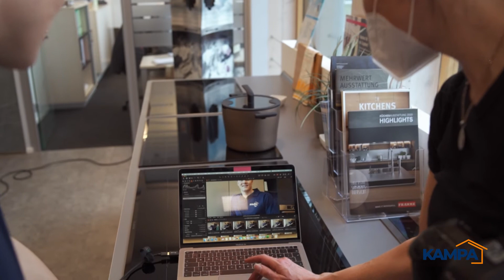Simon [Zachenhuber] - Behind the scenes bei KAMPA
Nicht nur vor der Kamera macht Simon Zachenhuber eine gute Figur, auch hinter den Kulissen hat man jede Menge Spaß mit ihm. Willst Du Deinen Traum vom Haus verwirklichen? Fordere Infomaterial an oder schreibe uns einfach

Parallel zu dem Fotoshooting 📸 haben wir natürlich auch die Kamera laufen lassen und ein paar schöne Eindrücke für euch sammeln können.🍊🍏

Wir wünschen euch viel Spaß bei dem „Behind the scenes – mit Simon Zachenhuber“ – Video 😊 und drücken dir, lieber Simon, alle ganz fest die Daumen für die Let`s Dance Show heute Abend! 🕺💃

▬▬▬▬▬▬Hashtags▬▬▬▬▬▬▬▬▬▬▬▬

▬▬▬▬▬▬Individuelles Haus▬▬▬▬▬▬▬▬

▬▬▬▬▬▬Social Media▬▬▬▬▬▬▬▬▬▬

▬▬▬▬▬▬Informationen Hausbau▬▬▬▬▬▬▬▬

Fertighaus bauen - KAMPA steht für die Innovationskraft des Originals. In nur 10 Jahren haben Josef Haas und sein Team KAMPA durch konsequente Investitionen in Forschung und Entwicklung, ein ausgeprägtes Gespür für Menschen & Markttrends sowie ein uneingeschränktes Qualitätsbekenntnis zum führenden Player bei Plus-Energiehäusern gemacht. Vertrauen Sie KAMPA. Vertrauen Sie dem Original. Weil man beim Hausbau keine halben Sachen macht!

Fertighaus kaufen - ein Pionier für den Bau energieeffizienter Fertighäuser
Ein KAMPA Haus benötigt weniger Energie als es selbst erzeugt. Die konsequente Ausrichtung am KfW Effizienzhaus 40 Plus mit der Entwicklung einer hochgedämmten Gebäudehülle stehen für Nachhaltigkeit und einen einzigartigen Kostenvorteil für die Baufamilien. Klimaschutz und CO2 Reduktion sind weitere Stützen der Philosophie von Josef Haas. Dies gelingt durch den Einsatz des Baustoffes Holz welcher ohne Zweifel der beste Rohstoff aus der Natur ist.

Fertighaus Anbieter KAMPA erneut ausgezeichnet!
Der German Brand Award 2021

Vereinbaren Sie einen Termin für ein unverbindliches Gespräch mit einem unserer Berater.

▬▬▬▬▬▬ Impressum ▬▬▬▬▬▬▬▬▬▬

KAMPA GmbH
KAMPA Platz 1
D-73432 Aalen-Waldhausen
Geschäftsführer: Josef Haas, Georg Hammerstingl, Irene Hübner, Robert Knittel

Die Inhalte unserer Seiten wurden mit größter Sorgfalt erstellt. Für die Richtigkeit, Vollständigkeit und Aktualität der Inhalte können wir jedoch keine Gewähr übernehmen. Als Diensteanbieter sind wir gemäß § 7 Abs.1 TMG für eigene Inhalte auf diesen Seiten nach den allgemeinen Gesetzen verantwortlich. Nach §§ 8 bis 10 TMG sind wir als Diensteanbieter jedoch nicht verpflichtet, übermittelte oder gespeicherte fremde Informationen zu überwachen oder nach Umständen zu forschen, die auf eine rechtswidrige Tätigkeit hinweisen. Verpflichtungen zur Entfernung oder Sperrung der Nutzung von Informationen nach den allgemeinen Gesetzen bleiben hiervon unberührt. Eine diesbezügliche Haftung ist jedoch erst ab dem Zeitpunkt der Kenntnis einer konkreten Rechtsverletzung möglich. Bei Bekanntwerden von entsprechenden Rechtsverletzungen werden wir diese Inhalte umgehend entfernen.

Urheberrecht
Die durch die Seitenbetreiber erstellten Inhalte und Werke auf diesen Seiten unterliegen dem deutschen Urheberrecht. Die Vervielfältigung, Bearbeitung, Verbreitung und jede Art der Verwertung außerhalb der Grenzen des Urheberrechtes bedürfen der schriftlichen Zustimmung des jeweiligen Autors bzw. Erstellers. Downloads und Kopien dieser Seite sind nur für den privaten, nicht kommerziellen Gebrauch gestattet. Soweit die Inhalte auf dieser Seite nicht vom Betreiber erstellt wurden, werden die Urheberrechte Dritter beachtet.